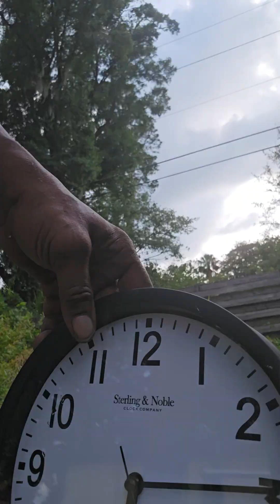Bill's Yard 3